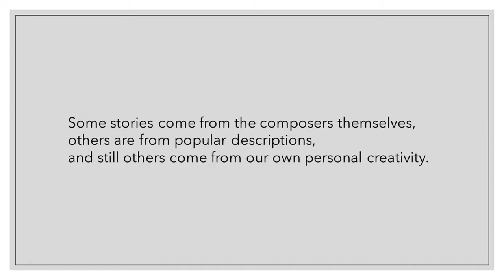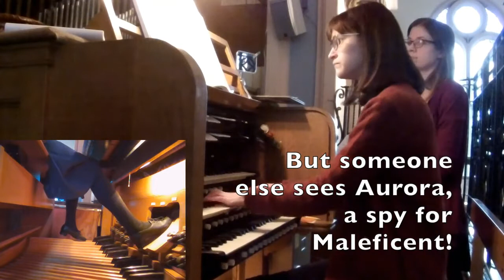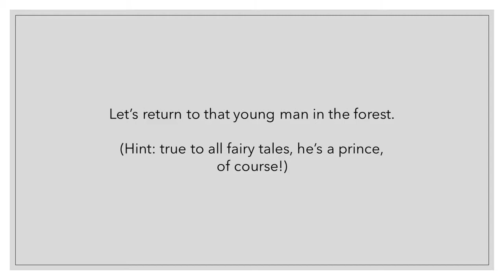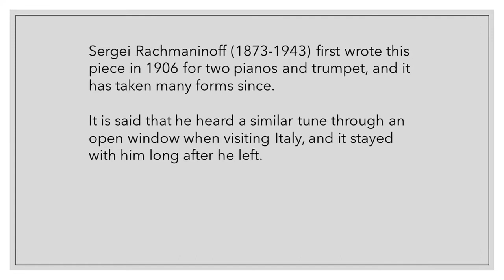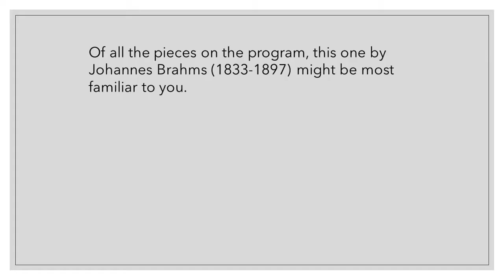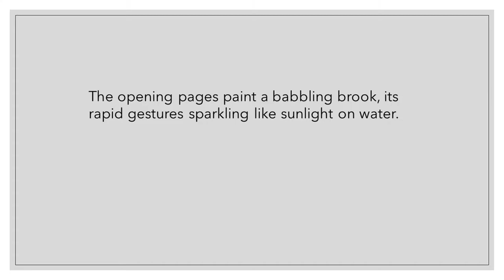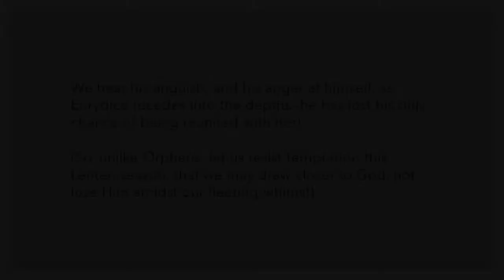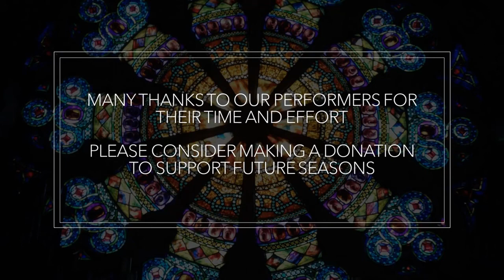Of Fairytales, Myths, and Far off Lands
March 2021 concert from the First Fridays at St. Mary's concert series. Organized and performed by Margaret-Mary Owens and Chelsea Barton.